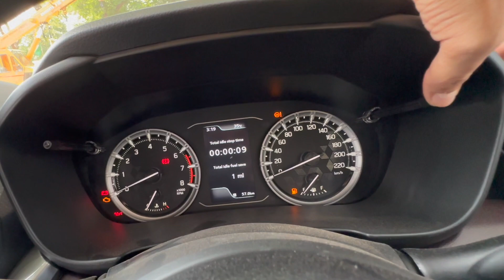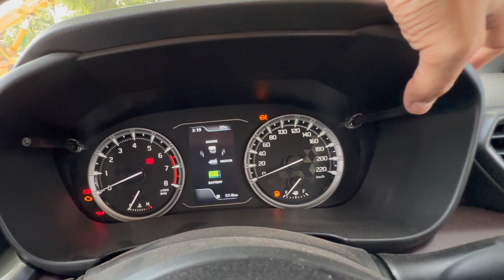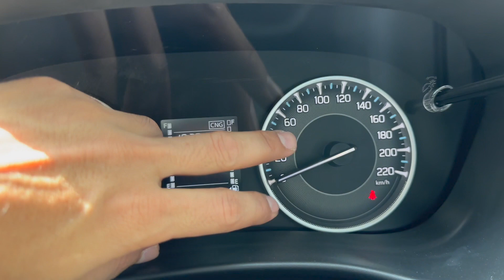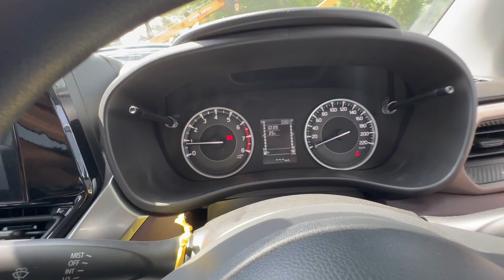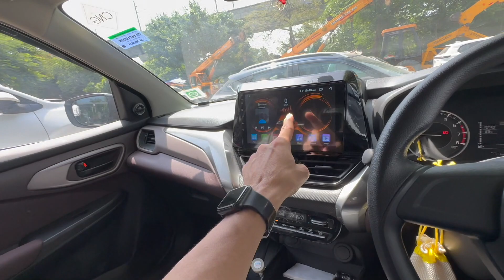Fronx VS Grand Vitara ! Price ! Engine ! Space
Fronx VS Grand Vitara

Hit Like.